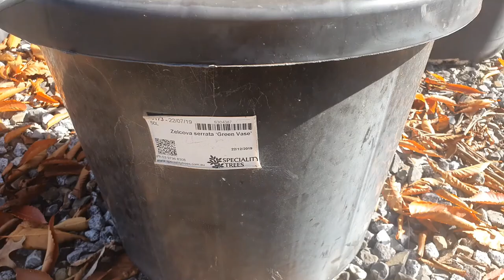The Understated Beauty of Zelkova 'Green Vase' in 50cm/52L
This is a beautiful, fast-growing, medium-sized, deciduous tree. 'Green Vase' matures to a graceful, uniform V-shaped tree as shown in the video, with a short trunk and upright branching. In autumn, the dark green leaves turn to an array of colours ranging from soft yellows to orange and rusty reds. We believe this tree to be under-utilised in landscape design.